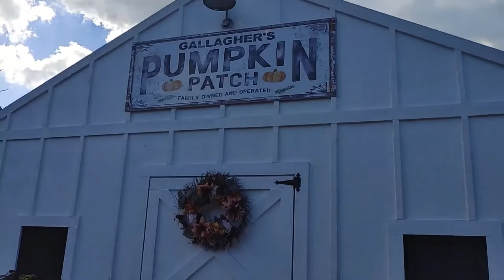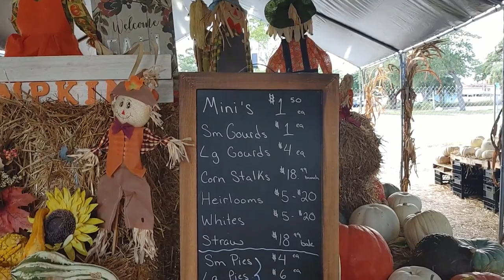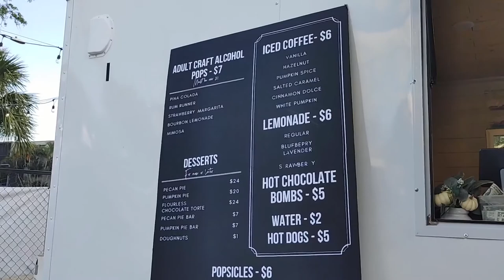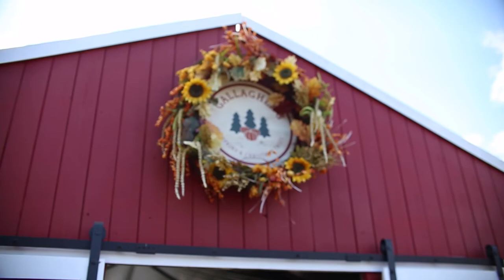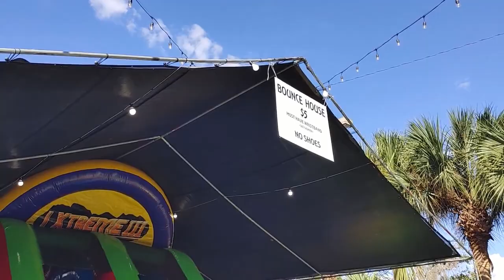Visiting Gallagher's Pumpkins & Christmas Trees! | St. Petersburg, FL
We spent the afternoon at Gallagher's Pumpkins & Christmas Trees in St. Petersburg, FL! It was a cute little place to get your Fall fix for FREE! Pumpkins are afforable, there is a petting zoo area, a bounce house, coffee, donuts, & tons of places for photo ops! Let us know what you think!